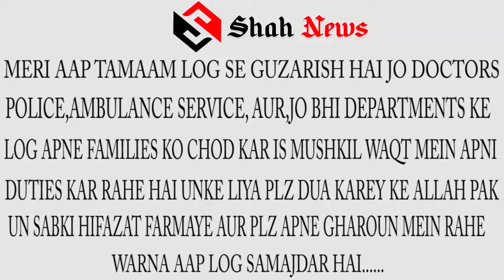DISTRIBUTED BY GHMC AREA SABHA MEMBER KALEEM BIN SALAM